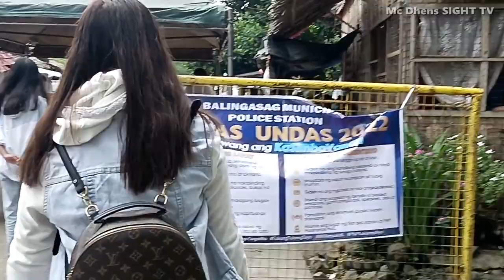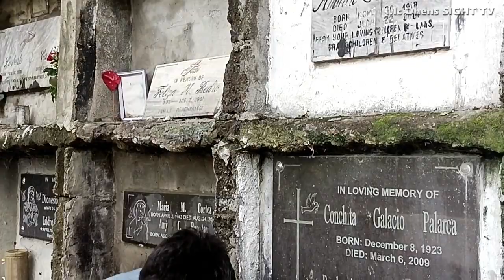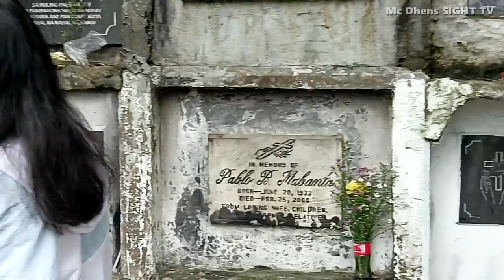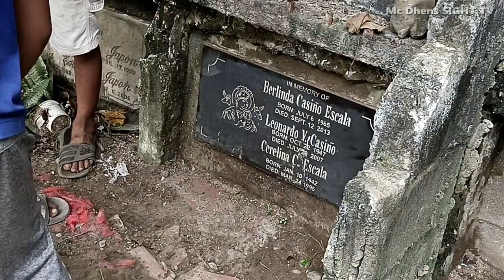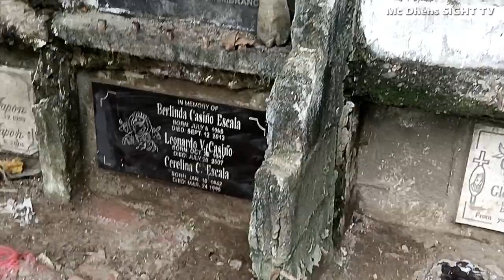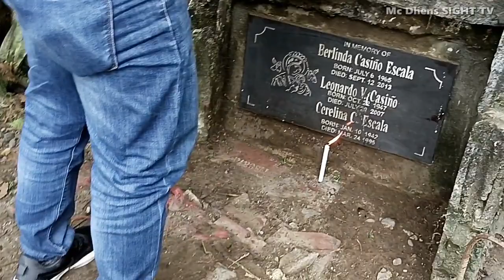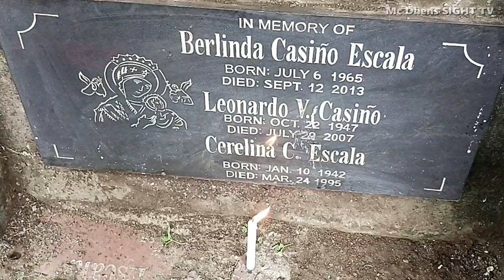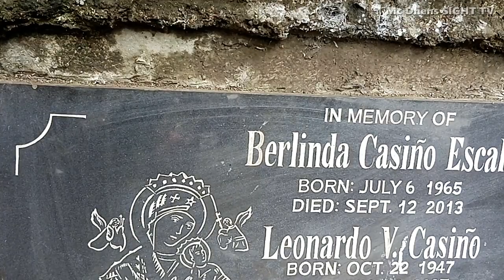All Saint's Day | November 1, 2022 | UNDAS | Baliwagan Public Cemetery Misamis Oriental.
SIGHTSEEING, SPORTS, TOURIST ATTRACTIONS, RESORTS, EVENTS, ADVENTURE, WEATHER, TRAVELS AND MORE.